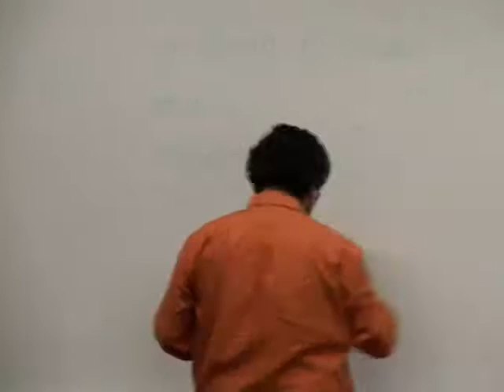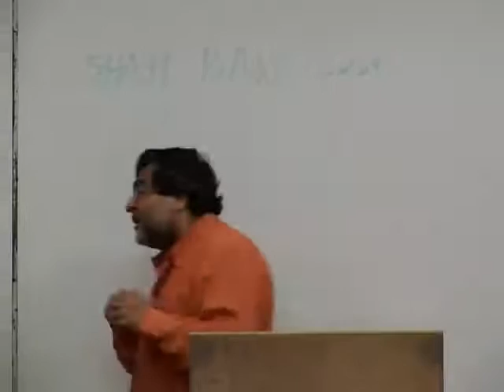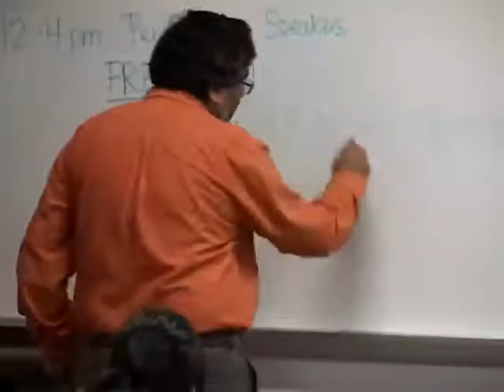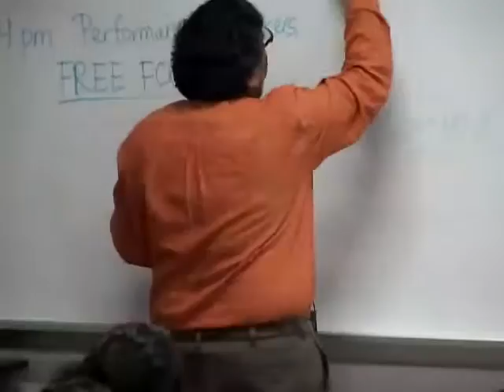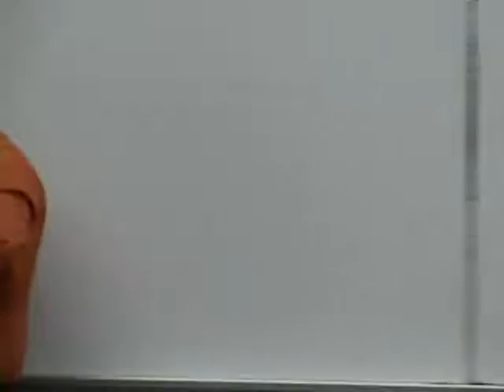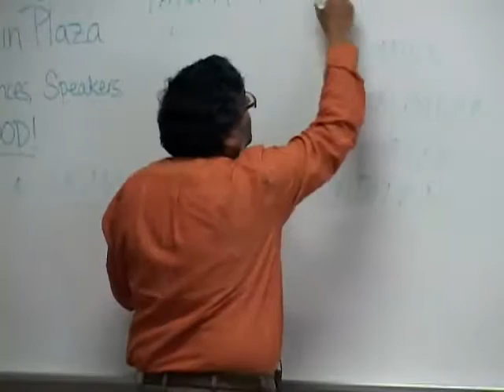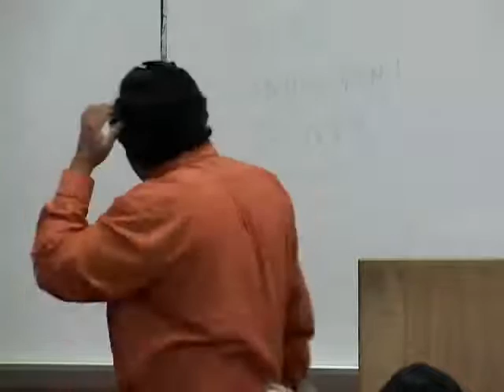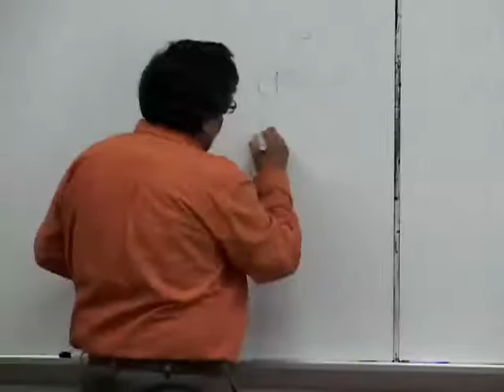Political and Cultural History of Contemporary India [Lec 15]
Political and Cultural History of Contemporary India [Lec 15], UCLA Upper-Division Undergraduate Lecture Course, 18 May 2009 [Spring 2009 course].  Some concluding reflections on women in India; Muslim personal law in India and the Shah Bano case; reservations for women and the Panchayati Raj bill.  This is followed by opening part of discussion on popular Indian cinema.  Different forms of culture:  classical; mass; popular; and folk. Especially important is the distinction between mass and popular culture.  Brief sketch of the history of Hindi-language cinema and its 'genres'; the mythological; "Jai Santoshi Maa"; the culture of popular cinema, the cinema-going experience; the film "Lagaan"; music of the Hindi film and its grounding in classical Hindustani music.